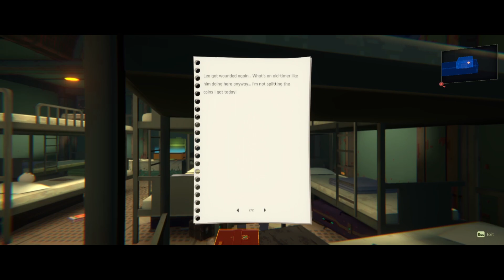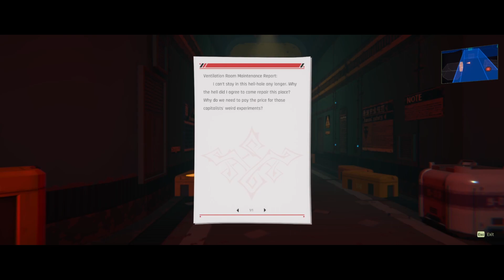Treasure Hunters - ANNO MUTATIONEM Gameplay No Commentary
- Description -

ANNO: Mutationem is an action-adventure game with RPG elements set in a cyberpunk world, featuring a unique mix of pixelated 2D & 3D graphic styles with a rich, dark, and bizarre plot.

From Steam:
Welcome to the neon-covered, 2D-meets-3D Cyberpunk world of ANNO: Mutationem. In this Action-Adventure game with RPG elements, you become Ann: a highly-skilled combat-trained lone wolf on a personal mission in the giant Metropolis, full of sinister mega-corporations, mysterious fringe groups, and creatures more bizarre than words can express.

This is a world full of surprises waiting for you to find out! While going thru the main story you can chat with a Cyborg corgi, take on a part-time bartender job, hunt down vicious criminals reveal the true face of a trending V-streamer! By exploring diverse locations such as neon Noctis Town, an off-shore cargo ship, and huge underground structures, players are free to go as they please and act as they want.

Showing new perspective
Unique 2D-to-3D gameplay, seamless switching between 2D Action n' Platforming and 3D Exploration to interact with the world and its inhabitants. Let's dive into pixel gaming from another perspective!

Ann kicks Ass
Ann will slash, shoot, combo, grenade-throw & ground-pound her way through hordes of enemies and huge bosses. From great swords to double blades, from pistols to rocket launchers and uppercuts, time to become the one-girl army you always knew you had in you.

Try to finish the jigsaw
A grand story, befitting a rich and dark cyberpunk décor, featuring our main hero Ann Flores and her trusty hyper hacker side-kick Ayane on a personal mission to find out where her missing brother has gone to. Little do the two know just what they will unravel…

Please arm yourself to the teeth
Collect, buy, or craft items & upgrade Ann's stats, skills, and gear. Use chips to modify any kind of weapon you find. Equip Ann and make her combat-ready for all enemies (both humanoid and not…) that are about to head her way.

- Useful Links -